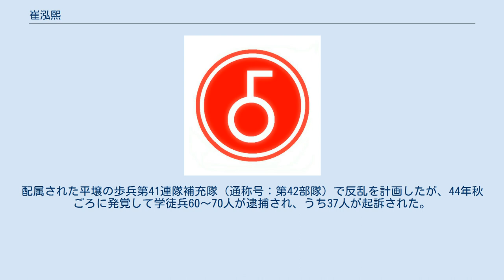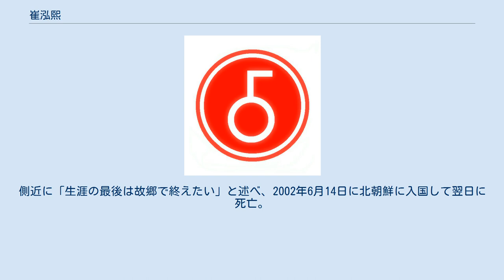崔泓熙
崔 泓熙 (朝鮮語: 최홍희、1918年11月9日 – 2002年6月15日) — 崔将軍としても知られる — は、テコンドーの創始者として知られる武道家。
韓国陸軍少将としての経歴を保持する。
松濤館流空手道二段、テコンドー9段。
（テコンドーの段位表記はＷＴＦ・ＩＴＦともに全て数字）創氏改名による日本名は西山 雄石(にしやま ゆうせき)。
 学徒出陣して日本陸軍少尉。
配属された平壌の歩兵第41連隊補充隊（通称号：第42部隊）で反乱を計画したが、44年秋ごろに発覚して学徒兵60～70人が逮捕され、うち37人が起訴された。
1945年6月、軍法会議で銃殺刑が求刑されるが、学徒兵であることの影響が考慮され、7年の有期刑に減刑される。
 1946年2月3日付で軍事英語学校を卒業して少尉に任官(軍番10044番)。
第4連隊の創設に参加。
1946年5月、第2連隊大隊長。
1946年9月28日、第2連隊長。
1947年3月3日、総司令部情報課長。
1948年6月28日、軍需局長。
1949年6月から1950年6月までフォート・ベニング歩兵学校に留学。
 1950年7月14日、大邱に到着して第1軍団（軍団長：金弘壹少将）情報参謀。
1951年3月17日、第1軍団参謀長（1952年6月20日まで）。
1953年1月1日、第1軍団副軍団長。
1953年5月、第5師団長。
同年11月18日、第29師団長。
1955年、第3管区司令官。
1960年5月20日、第6管区司令官。
1960年11月、第2訓練所長。
1961年、第6軍団長。
1962年、予備役編入。
 1962年4月、駐マレーシア大使。
1966年に国際テコンドー連盟を創設。
東ベルリン事件に巻き込まれ1972年にカナダへ亡命。
側近に「生涯の最後は故郷で終えたい」と述べ、2002年6月14日に北朝鮮に入国して翌日に死亡。